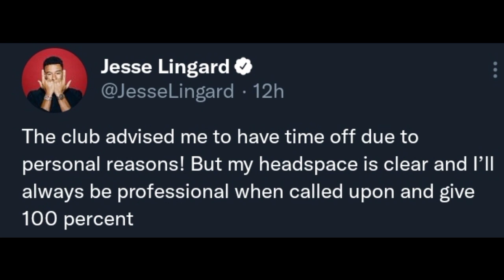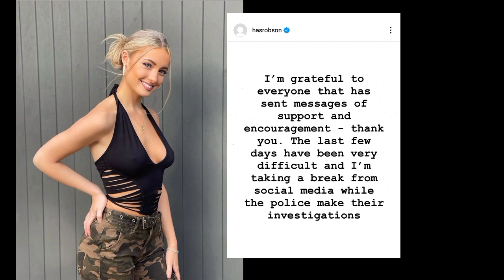Greenwood girlfriend FINALLY makes PUBLIC reaction as Lingard replies Ralf Rangnick, Man United...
Jesse Lingard has come out to clarify what the manager said about him being out of the squad. Jesse’s interest to depart the club in the winter window scuppered after Greenwood’s news broke, confirmed by Ralf in his pre-match press conference for the Middlesbrough game. In the same press briefing, the manager admitted that the Lingard had asked for permission to clear his mind before making a return to the side. This attracted some sort of backlash from a section of the fanbase and consequently prompted a quick reply from the midfielder :  “The club advised me to have time off due to personal reasons! But my headspace is clear and I’ll always be professional when called upon and give 100 percent”. So apparently, what Ralf said is contradictory to this, from Ralf, Jesse ask to spend some time off, from Jesse, the club advised him to have some time off. This is a similar thing which had happened between Rangnick and Anthony Martial. Who is telling the truth, a common question posed by United fans ? Greenwood’s ex-partner Harriet Robson has finally reacted after the weekend drama. For the first time after the incident, she posted this on her instagram account “I’m grateful to everyone that has sent messages of support and encouragement- thank you. The last few days has been difficult and I’m taking a break from social media while the police make their investigations” Fellow Red Devils Harriet Robson on instagram.

Greenwood girfriend finally makes PUBLIC reaction as Jesse Lingard replies Rangnick